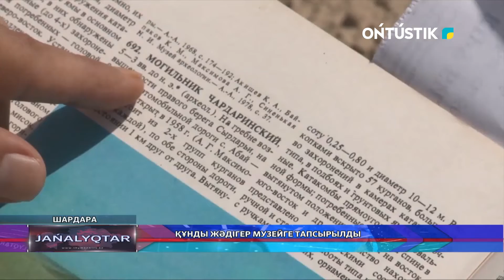Құнды жәдігер музейге тапсырылды